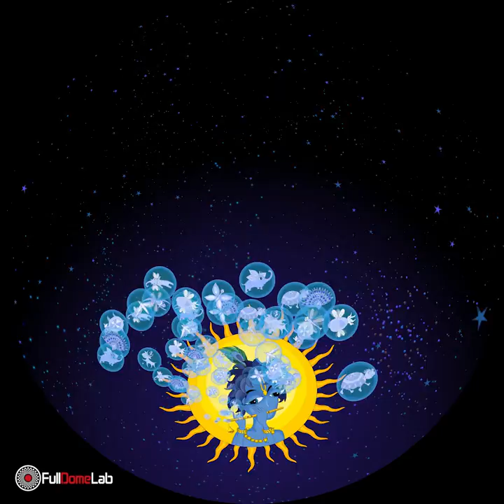Gopal. Prince of the Cow's Planet. Trailer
This is a original trailer for "Gopal. Prince of the Cow's Planet.", a fulldome show produced by FulldomeLab Thailand. Show distributed by Fulldome Film Society.

The cartoon is based on the stories of the ancient Indian epos.
On a beautiful planet Goloka somewhere in the far far away little cowboys graze countless herds of cows on the slopes of the Magic Govardhan Hill. Little Prince Gopal is among them. He and his merry friends are always looking for new adventures.
Once Gopal saw his dad, King Nanda, was preparing a huge celebration to honor divine King Indra, Lord of rain, thunder and lightning. The whole village was making variuos delicious treats.
Prince Gopal  wondered why people of the village were praising Indra so much. Wasn`t it his  universal responsibility to take care of the planet by sending rain?
Gopal suggested to treat the Magic Govardhan Hill instead.  It`s flourishing and prosperous slopes have been a perfect home for people and nourishing grassland for cows.
King Nanda and all village people agreed without hesitation.
Not receiving his annual treats Indra got very angry and furious.
He decieded to pay back to the village people and to Prince Gopal personally. He decided to avenge himself.
Who will help Gopal and his friends and stop ruthless Lord Indra?